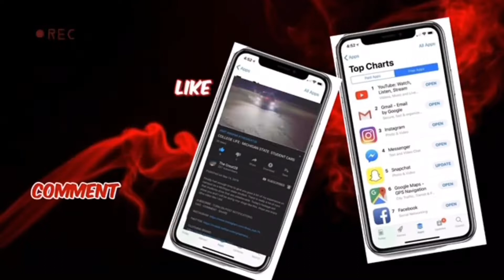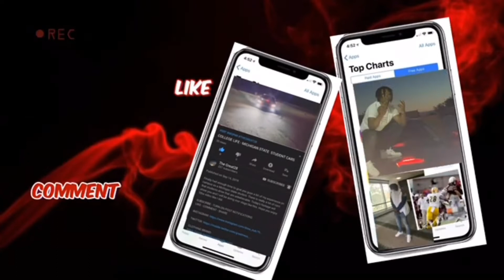ANOTHER PROBLEM WITH MY DODGE CHARGER SRT!!!🤦🏾‍♂️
Was checking my car as usual and found out that I have a couple new problems!!